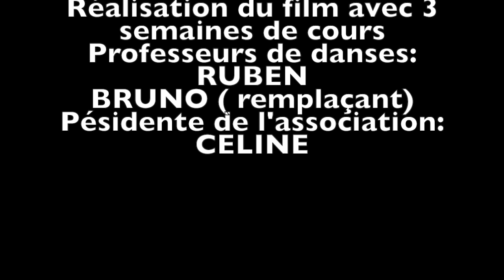Cours de Bachata ados Vincelles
Association de danses latines: salsa et bachata à Vincelles pour adultes, ados et enfants